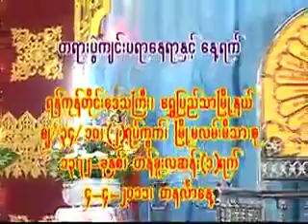၂၈၈။ ေရာဂါျဖစ္ျခင္း အေၾကာင္းအရင္းႏွင့္ ေရာဂါေပ်ာက္ျခင္း အေၾကာင္းအရင္း (၇.၄.၂၀၁၁ -ေက်ာက္တန္း)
၂၈၈။ ေရာဂါျဖစ္ျခင္း အေၾကာင္းအရင္းႏွင့္ ေရာဂါေပ်ာက္ျခင္း အေၾကာင္းအရင္း (၇.၄.၂၀၁၁ -ေက်ာက္တန္း)